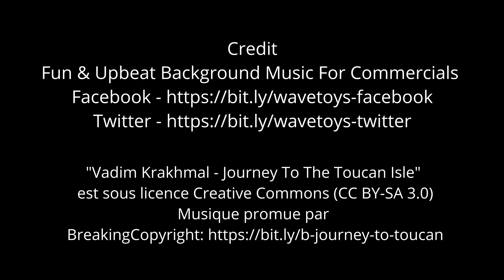Les Royal Good - Magic Hand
ORDER NOOOOOOW

Credit
Fun & Upbeat Background Music For Commercials